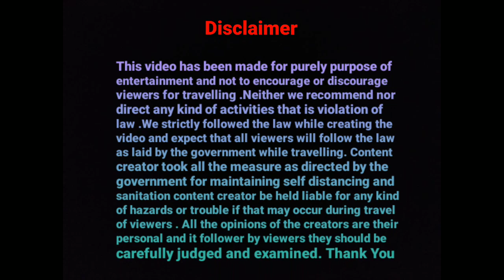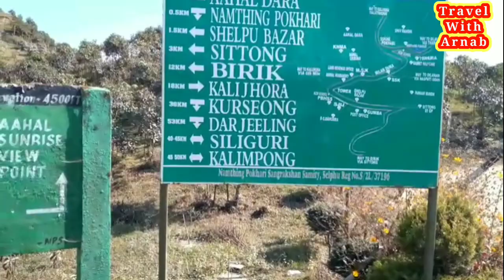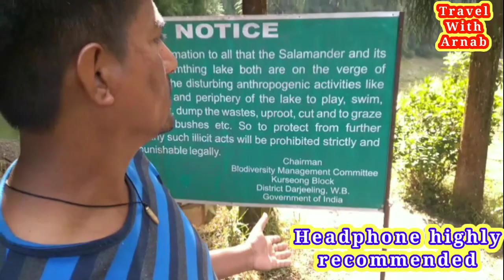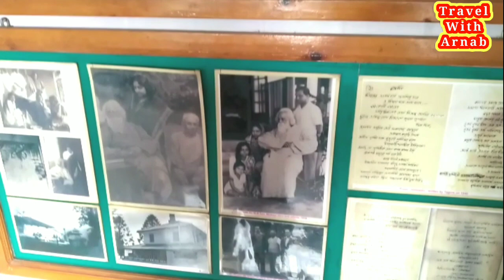Sittong || Sigheseeing || Ahaldara || Cinchona Tree || Namthing pokhri || Jogighat || Mongpu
Basically sittong is a offbeat place of north bengal,zilla - darjeeling.
It's altitude approx 4000 ft from sea level.
Sittong is mostly famous for orange garden and cinchona  tree.
Jogighat bridge,Ahaldara view point,Mongpu (which is famous for Rabindranath tagore) are the sight-seeing of Sittong..

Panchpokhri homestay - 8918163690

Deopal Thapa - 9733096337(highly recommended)